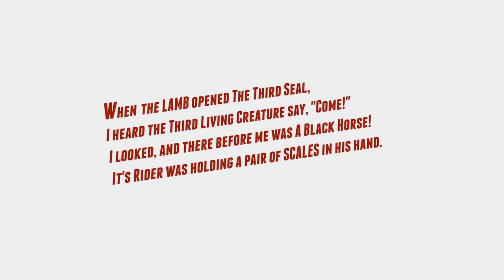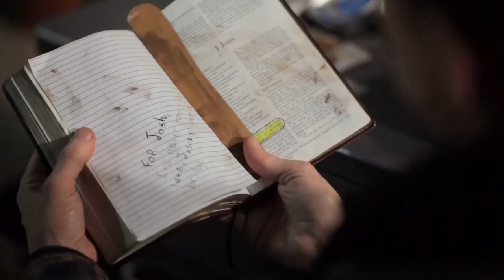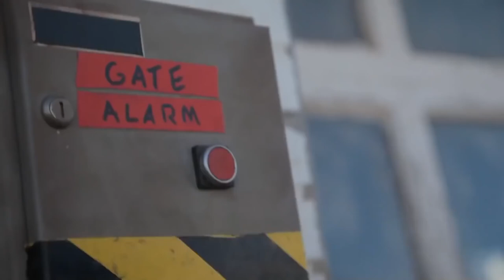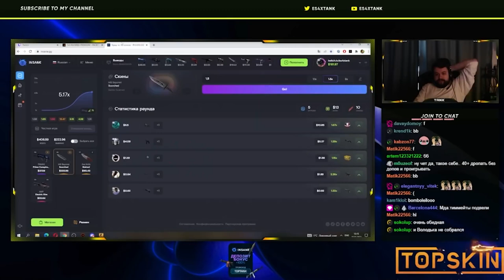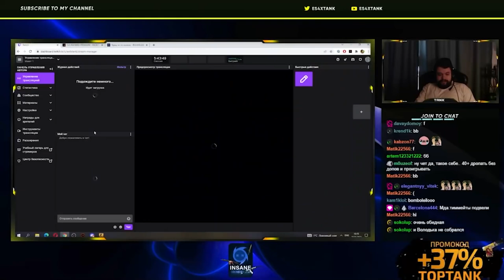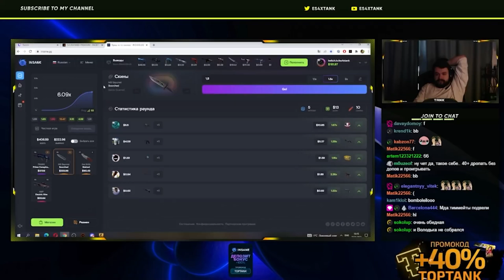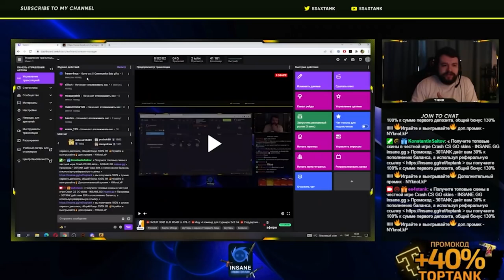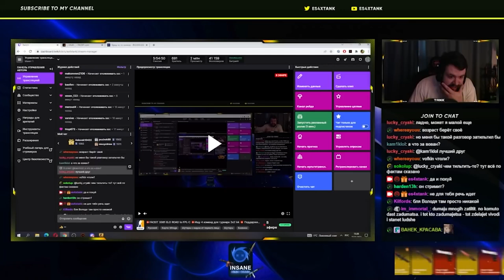Colombian - Powerful Action Movie 2022 full movie english Action Movies 2022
1 minute action film,
don number 1 action film,
film action 1 jam,
baaghi 3 film action,,